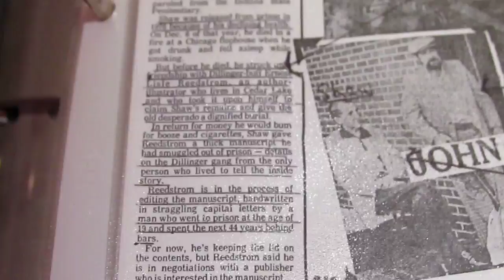William Shaw - Handwritten, original, manuscript/memoir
Brief video of William Shaw's handwritten, original manuscript/memoir of over 250+ pages.  Shaw wrote this while in prison for 40+ years.  It is stated that Shaw smuggled this manuscript out of prison the year he was released, due to illness.  It contains original newspaper clippings, articles, front sided writings on faded sheets of paper, a cassette tape of Shaw being interviewed, and unbelievable stories of the mobster days.